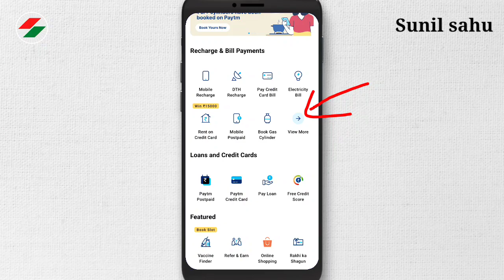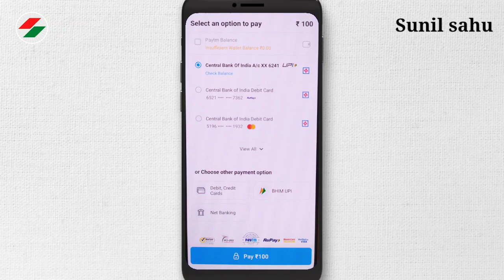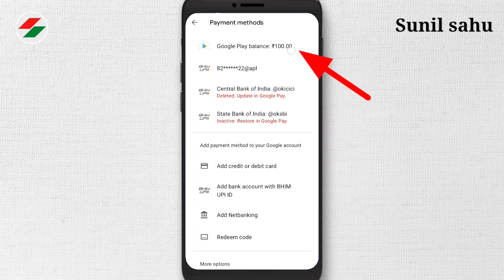paytm se redeem code kaise banaye | play store redeem code kaise nikale | Paytm redeem code new 2021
title:
paytm se redeem code kaise banaye | play store redeem code kaise nikale | Paytm redeem code new 2021 full process step by step by sunil sahu in hindi.

App Discrimination :
Paytm refer and earn money 100₹ per referral / invite and earn money from Paytm app in 2021 / Paytm cashback 10,000 points explain full details by Sunil sahu.